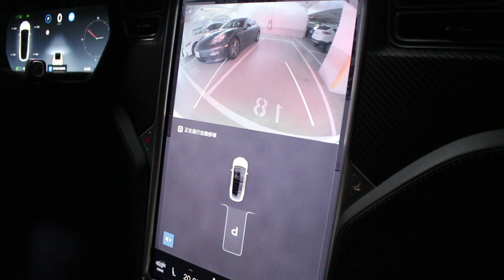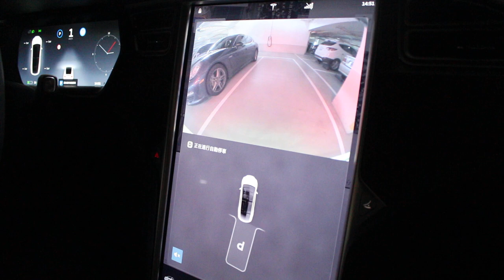特斯拉自動停車 「當機」情況多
價值不斐的特斯拉，其自動駕駛／自動輔助駕駛功能，是大家關注的焦點之一。日前台北市一名車主，在使用特斯拉自動輔助停車時，發生失控擦撞事件。但特斯拉回應，根據公司內系統資料顯示，在意外發生時並無使用自動輔助停車紀錄，車主認為數據都是由特斯拉公司解讀提供，是有爭議；而自動停車過程是由駕駛按下按鍵後就開始，不必操作油門剎車方向盤等，但特斯拉卻說是自動「輔助」停車，是有避重就輕。
除了此次意外，陳先生也表示，他與朋友都有特斯拉，而特斯拉的自動停車其實平時就會出些狀況，平均5到6次，就會發生自動停一半就取消停止，但車卻還沒停好，最後只好自己將車停妥，在記者實際乘坐時，也確實遇到這樣的情況。（方炳超攝）